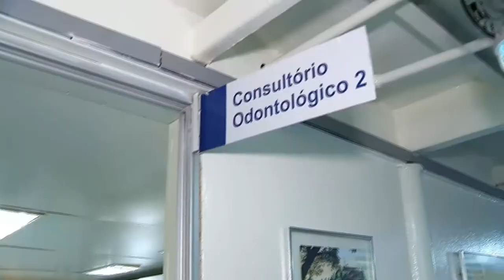Jornal Em Tempo (08.04.2019) 2º Bloco